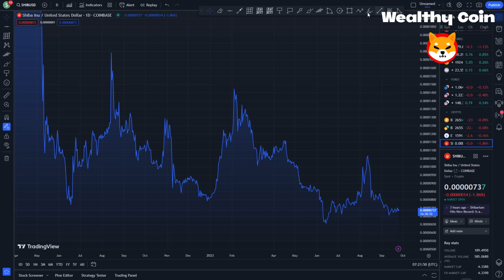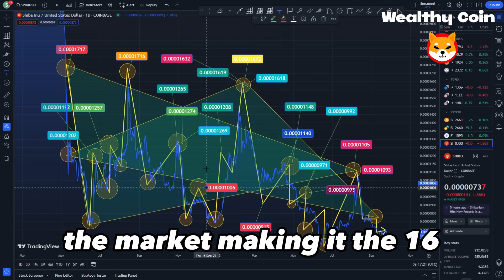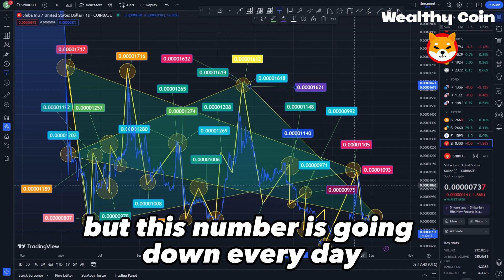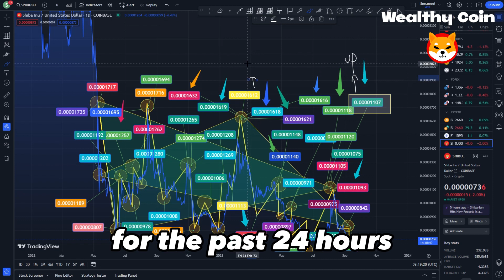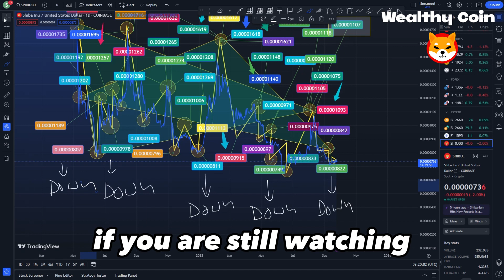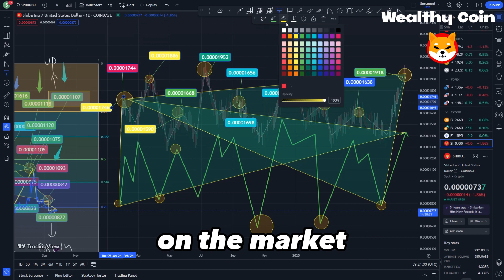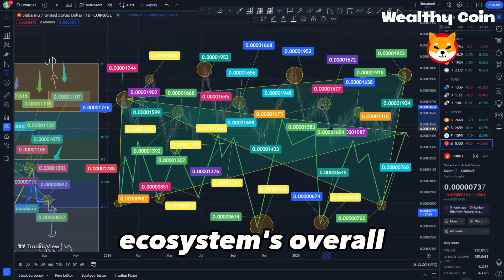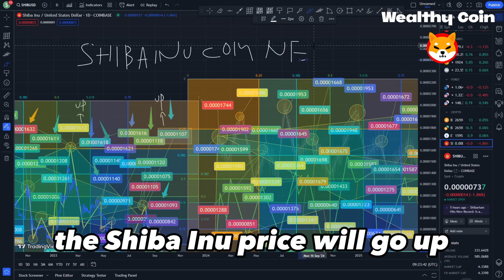SHIB NEWS! IF YOU HOLD JUST 5 MILLION SHIBA INU TOKENS YOU COULD BECOME THE 1% - SHIBA INU COIN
Dropshopping Shopify,
Dropshopping,